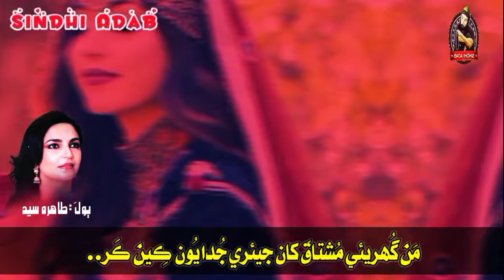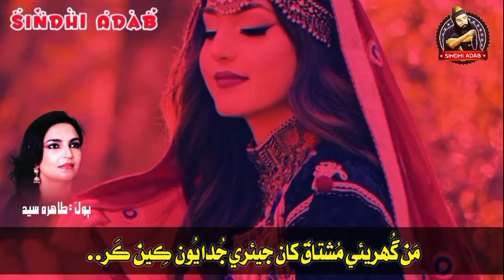Ever green voice of Tahira Syed - Man Ghurye Mushtaq - Sindhi Adab - Sindhi Status Song 2021